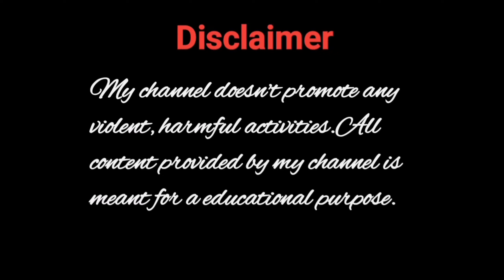পুলিশ দিয়ে হবে না? লাগবে কেন্দ্র বাহিনী? পুলিশকে কড়া নির্দেশ?Calcutta High court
পুলিশ দিয়ে হবে না? লাগবে কেন্দ্র বাহিনী? পুলিশকে কড়া নির্দেশ?Calcutta High court @Sanat plus info

High court judgement
Controversial debate
Sanat plus & Information
justice Amrita Sinha

justice Amrita Sinha